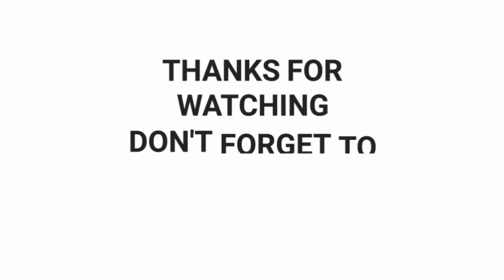Black Pink and iKON are attending the '2018 Melon Music Awards.'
iKON and Black Pink were awarded 'New Artist of the Year' at the 'MMA',